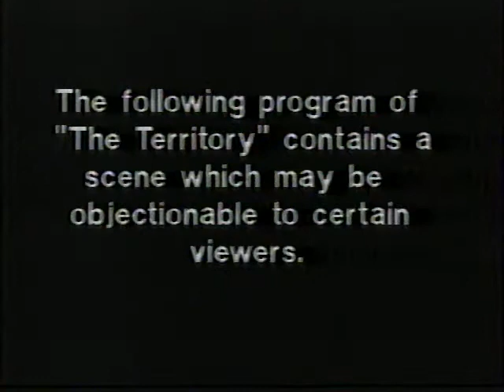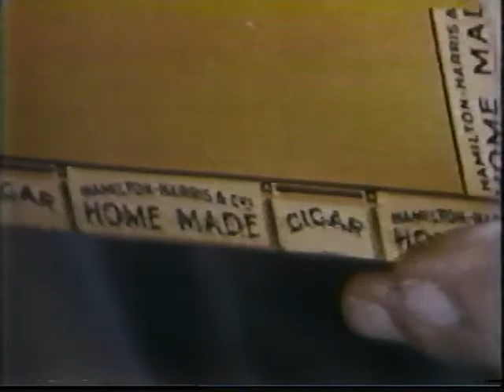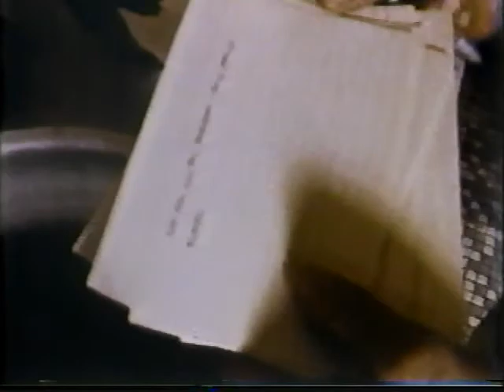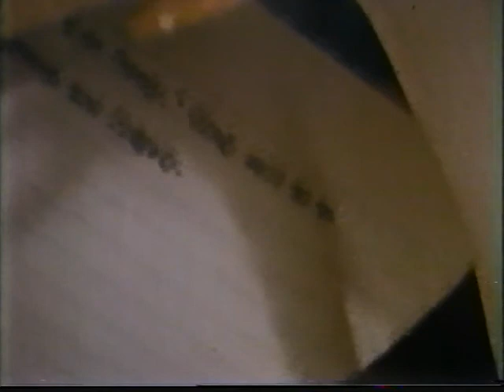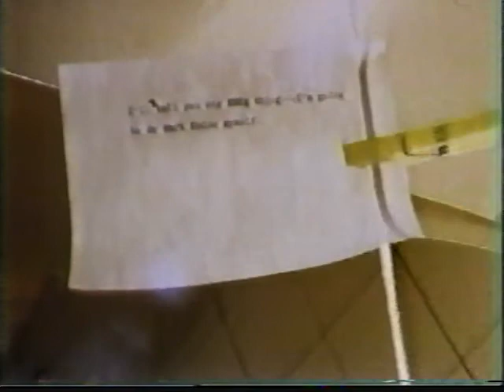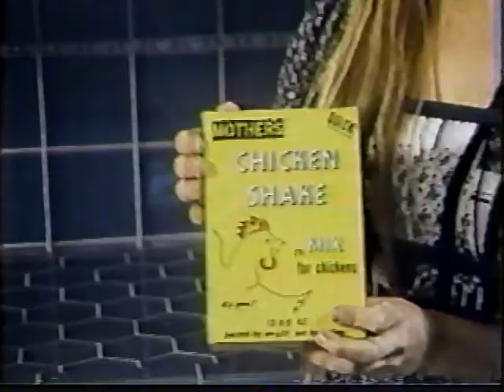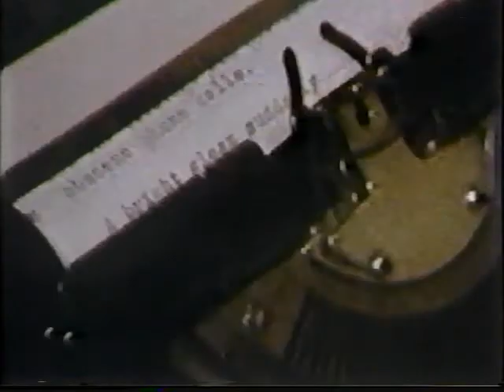The Case of M Hacksaw: Film plus critique and commentary by PBS circa 1982.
Director: Lee Murray
Writers: David Glenn Smith, Lee Murray
Cinematography: David Glenn Smith
Soundtrack: David Rosenblad
Cast: Ross Owens, Becky Danvers, Aurora Borealis, Mickey George, Michael  McGinn, Sibil Madrigal, Rowena Bush, Belladonna Beasley,  Kelso Stigal

Notes from Lee Murray:
The text for a work of experimental fiction was created by David Smith by cutting and pasting fragments of a story from the True Romance genre of fiction. (That’s “cut” as in disassociate words on a page of paper by drawing the edge of a sharp instrument across the paper between the words and “paste” as in apply a sticky substance to the backs of small pieces of paper so that they'll adhere to to a larger surface) The content of the motion picture “The Case of M. Hacksaw” emerged as David and I read his text imaginatively and discussed what concrete events might be recorded on film that would illustrate the unfolding narrative. The character of Mr. Hacksaw was created to represent the process of creation.